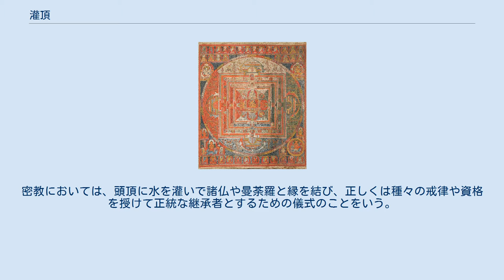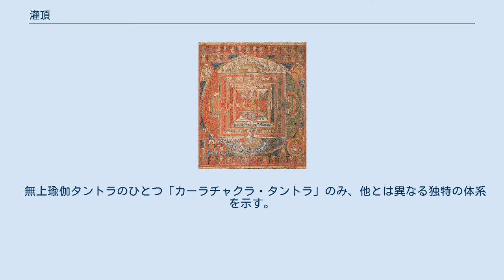灌頂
灌頂（かんじょう, 梵: abhiṣeka, abhiṣecana）とは、菩薩が仏になる時、その頭に諸仏が水を注ぎ、仏の位（くらい）に達したことを証明すること。
密教においては、頭頂に水を灌いで諸仏や曼荼羅と縁を結び、正しくは種々の戒律や資格を授けて正統な継承者とするための儀式のことをいう。
本項では密教における灌頂について述べる。
 元々はインドで王の即位や立太子での風習である。
釈迦の誕生日を祝う祭りである灌仏会もこれの一例であったが、インド密教において複雑化した。
いくつかの種類や目的の別があり、場合によって使い分けられる。
 日本では、805年に日本天台宗の開祖である最澄が、高雄山の神護寺で初めて灌頂を行ったといわれる。
また、最澄は渡唐の際に龍興寺の順暁から「秘密灌頂」を受け、後年、真言宗の開祖である空海が伝来した金剛界・胎蔵界の両部の「結縁灌頂」も受けた。
 灌頂の種類は以下の通りとなる。
ただし、現在の中国密教やチベット密教においては「結縁灌頂」と「受明灌頂」とに儀式上の違いは無く、チベット密教の「ジェナン」と呼ばれる形式のものを「許可灌頂」と訳す場合もあるが、授者が灌頂の種類と内容を理解し、儀式後に授かった戒律を守った上で、修法等を基本的に毎日行なうか否かという実践上の違いによって、結果的に「結縁灌頂」と「授明灌頂」の違いとなる。
 また、日本では鎌倉時代から幕末にかけて天皇の即位式には即位灌頂という行事が行われていた。
灌頂を受けた者として、後鳥羽院・後深草院の名が記録されている。
 チベットでは、無上瑜伽に分類されるほとんどのタントラで以下の四種の灌頂を行う。
ゲルク派では、四種の灌頂の授与に先立ち、菩薩戒・三摩耶戒を授ける。
 秘密灌頂から第四灌頂までを受けることにより、究竟次第の修習が許される。
 無上瑜伽タントラのひとつ「カーラチャクラ・タントラ」のみ、他とは異なる独特の体系を示す。
世間灌頂七種(水・宝冠・繪綵・杵鈴・尊主・金剛名・許可)と出世間灌頂四種（瓶・秘密・般若智・第四）に分類する。
 「共のトルマ（=ぐのトルマ）に依って四灌頂をお加持の方法で授けるもの(ཐུན་མོང་བ་གཏོར་མ་ལ་བརྟེན་ནས་དབང་བཞི་བྱིན་རླབས་ཀྱི་ཚུལ། [thun mong ba gtor ma la brten nas dbang bzhi byin rlabs kyi tshul]) 「不共のラマの身体曼荼羅（ふぐのラマのしんたいまんだら）」により四灌頂を完全に授けるもの(ཐུང་མོང་མ་ཡིན་པ་བླ་མའི་ལུས་ཀྱི་དཀྱིལ་འཁོར་དུ་དབང་བཞི་རྫོགས་པར་བསྐུར་བ། [thung mong ma yin pa bla ma'i lus kyi dkyil 'khor du dbang bzhi rdzogs par bskur ba]) 非常に秘密な胸に住して頂くお加持の方法で授けるもの(ཆེས་ཤིན་ཏུ་གསང་བ་སཉིང་བཞུགས་ཀྱི་བྱིན་རླབས་ཀྱི་ཚུལ། [ches shin tu gsang ba sanying bzhugs kyi byin rlabs kyi tshul])